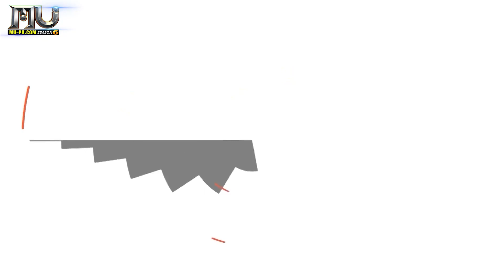DW vs DK - Max Ping ComBo - Lê Minh Hài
Giúp Mình Đạt Được 100.000 Sub Nhé
Không Hay cũng Like và Coment Nha
Chào mừng các bạn đến với kênh Lê Minh Hài